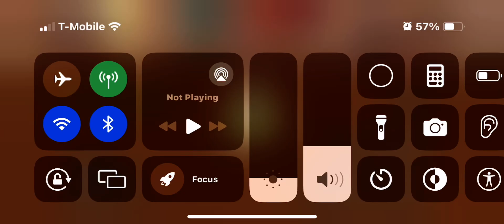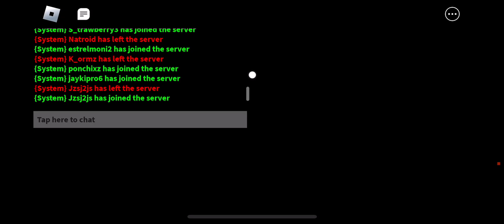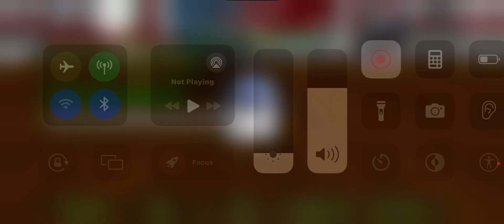(Light Yellow Cup) Roblox Karting League #38